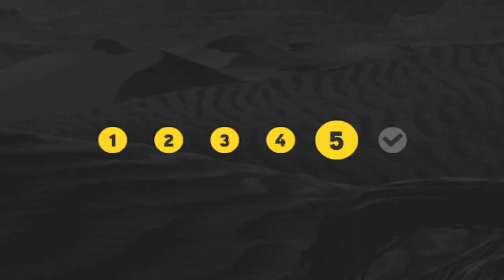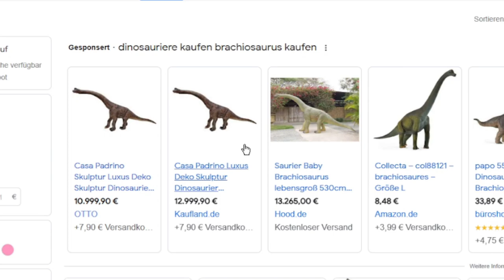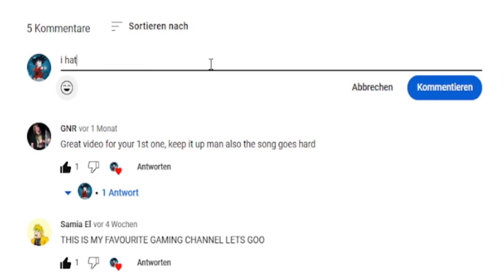Appearantly NESTLÉ made VIDEOGAMES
In Year 2009 Nestlé had Videogames in their Cereal packaging. In this Video we will take a look at three of these Games and check if they are good or bad.

I plan weekly uploads from now on! Mainly Gaming Content (1 Video to a certain Game each week). I try to make some nice and funny edits. If you like my humor stick around folks ;)

Games: Dinosaur Race Grasslands, Arctic Rescue Mission, Animal Planet Sea

What is your favourite Cereal? (mine are Nougat Bits/Chocolate Pillows)